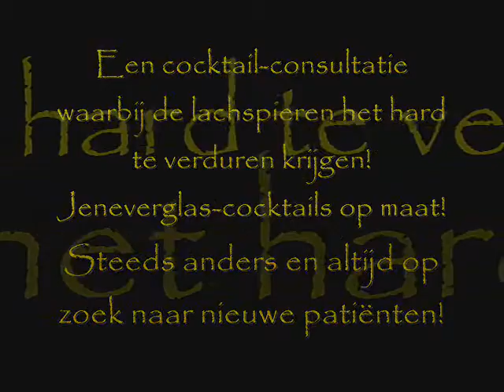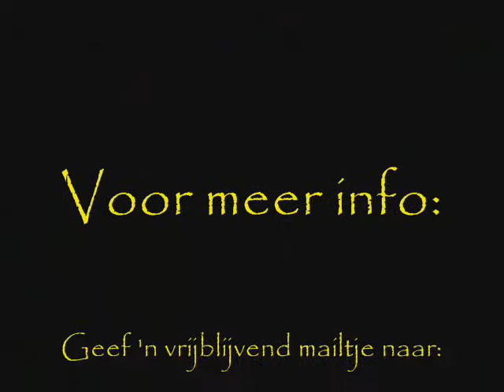Ron Jaluai cocktailbar